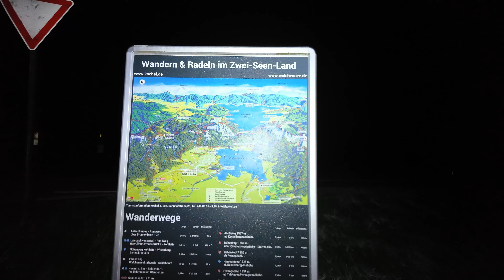Dem Nebel entkommen: Auf den Rabenkopf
Wochenlang nur trübes Wetter im Flachland ... was gibt es da Schöneres als auf einen Berg zu steigen und über den Wolken zu stehen?
Das ist mir auf dem Rabenkopf mal wieder gelungen!

Hochwertige Videos zu produzieren verschlingt sehr viel Zeit und auch Geld. Auch wenn es Hobby ist und bleibt, und ich die Videos aus Spaß an der Freude mache, wäre es ein gutes Gefühl, zumindest die Kosten decken zu können... Sollte ich dir also einen Mehrwert geschaffen haben, und meine Videos es dir wert sind, mir das eine oder andere Gipfelbier auszugeben, lade ich dich ein, dir einfach mal meine Patreon-Seite anzuschauen:
Hier kannst du mir auch einen Kaffee ausgeben (Oder in meinem Fall ein Gipfelbier ;) ):
Als Benefits erwarten dich in erster Linie meine ewige Dankbarkeit, aber auch die Erwähnung in meinen Videos.

Timecodes:
00:00 Intro
01:05 Pessenbach
03:30 Orterer Hütte
06:36 Pessenbacher Schneid
09:44 Schwarzeck
13:03 Gipfel Rabenkopf
16:03 Abstieg
18:36 Staffelalm
23:23 Fazit